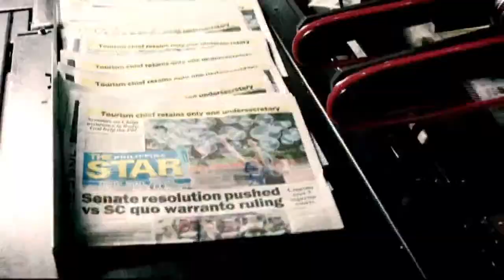THE CHIEFS | AUGUST 2, 2022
TheChiefs discuss the government’s decision not to renew its membership with the International Criminal Court with lawyer Harry Roque, private counsel of Pres. Bongbong Marcos and spokesperson to former president Rodrigo Duterte.

Later, former Bacolod representative and mayor Monico Puentevella looks back at the contributions of the late president Fidel V. Ramos to Philippine sports. He also shares PH’s campaign for another weightlifting gold in the 2024 Summer Olympics.

Catch the conversation tonight at 8:30 with Luchi Cruz-Valdes, Ed Lingao, Amy Pamintuan, and Roby Alampay on CignalTV 8 and 250.